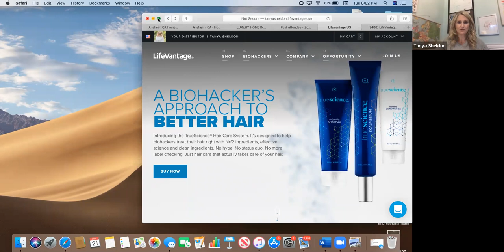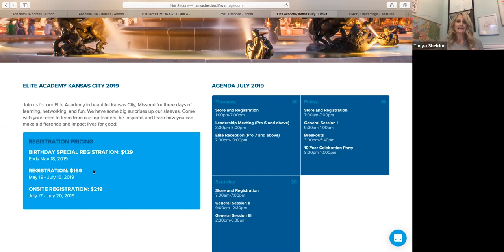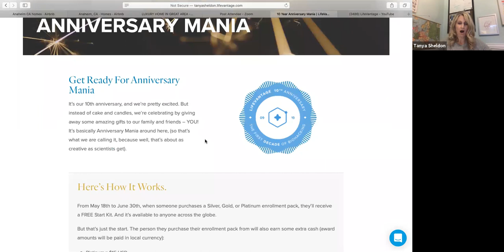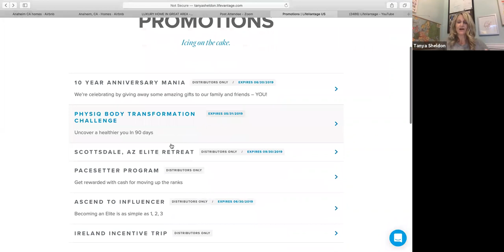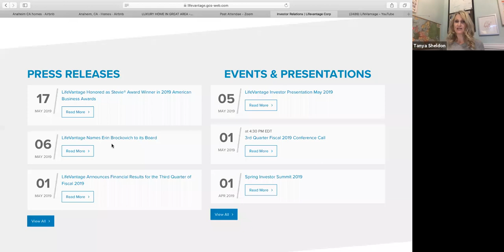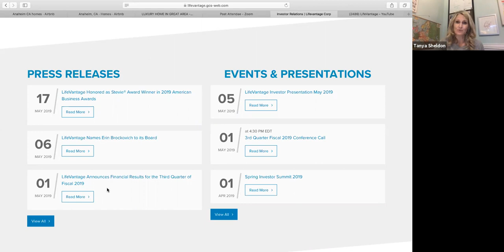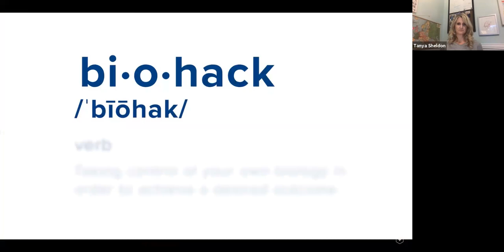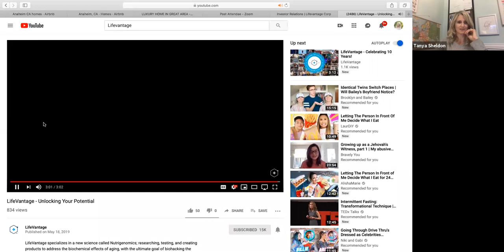Information you need to know and the beautiful Candy Clark!